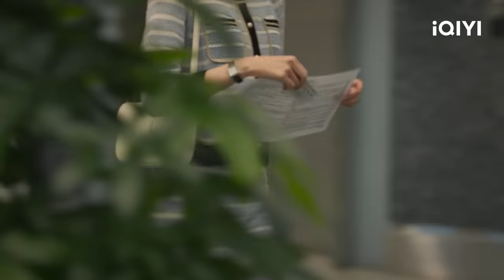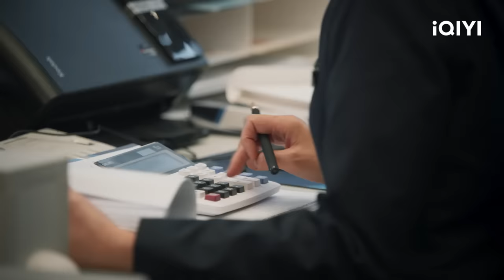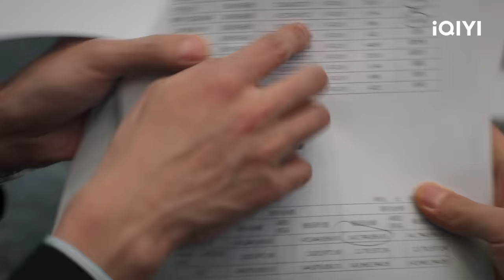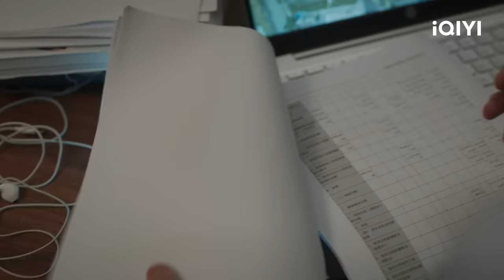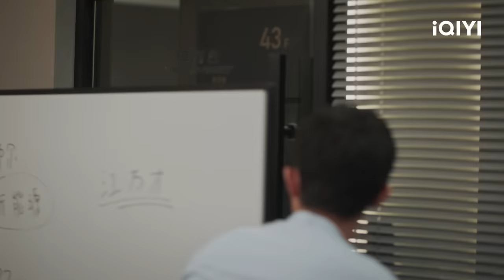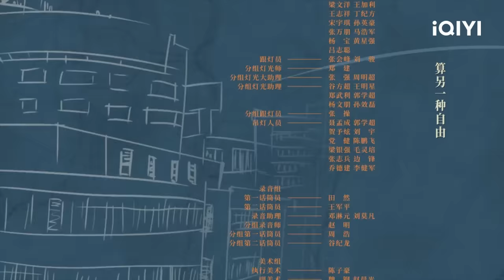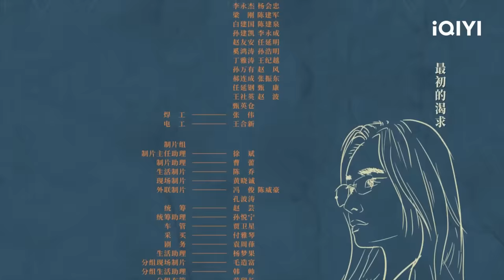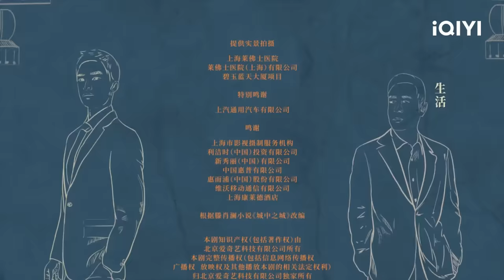【Multi Sub | FULL】City of the City 城中之城：白宇帆工作出色取得于和伟信任😎同事坦白领导是自己爸爸 | EP3 | iQIYI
博弈者的世界，壮志凌云里藏着难言的秘密；人心难测，城中城埋着局中局。谁，会是最后的赢家？
【Chapter章节 | ✨利欲城中看人心🎭困境重重寻前路🌦️点击观看】
00:00 城中之城
01:32 点击跳过片头曲OP
01:38 同事向白宇帆坦白
19:05 白宇帆和于和伟办公室密谈
42:58 跳过片尾曲ED

主演： 白宇帆/于和伟/夏梦/隆妮/王骁

故事梗概：小镇青年陶无忌被深茂银行滨江支行录取，从最底层的柜员开始干起，女朋友上海姑娘田晓慧则在表姐的介绍下进入了信托公司。二人约定要在金融业大展宏图，争取早日在上海立足成家。陶无忌勤奋肯干脱颖而出被支行行长赵辉、审计主任苗彻看中悉心栽培，逐渐找到了自己在银行工作的意义和方向；而晓慧进入信托资本后残酷求生，一步步往上走却发现在这个金钱世界里，两人面临各种挑战、考验。无忌晓慧、赵辉苗彻两代金融人在城中经历职业抉择和命运起伏，面对诱惑和困境，他们需要一次次做出选择，是随波逐流？还是不忘初心、善始善终？

【iQIYI】一个拥有海量、优质、高清的网络视频的大型视频网站，专业的网络视频播放平台